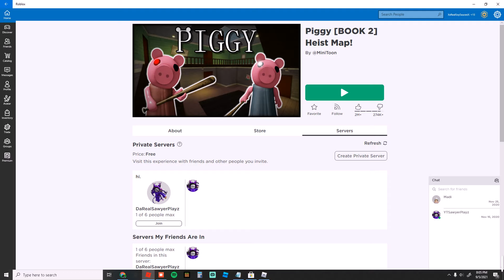ROBLOX PIGGY *NEW* HEIST MAP!!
⚫My TikTok!: @itzsawyerplayz

💚My Minecraft Server!: Server Name: Sawyer SMP | Adress: SawyerSMP.mcnetwork.me | Port: 40123

🔲Roblox Name: SawyerPlayz_YT